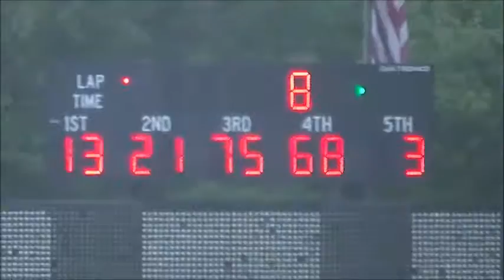Big Block Modified Heat 1